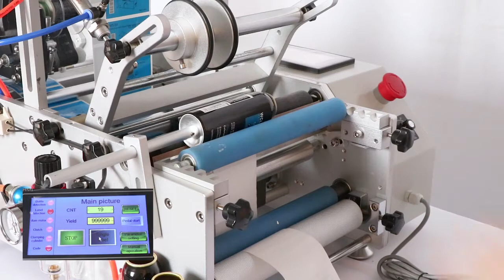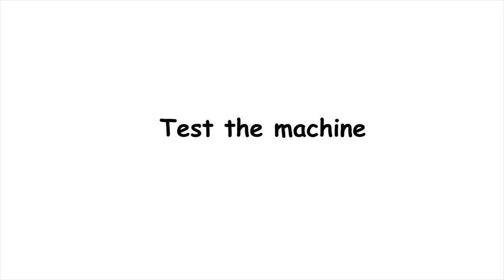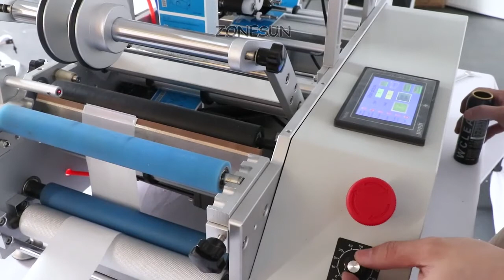How to use Semi Automatic Digital Bottle Labeling Printing Machine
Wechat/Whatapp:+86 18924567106